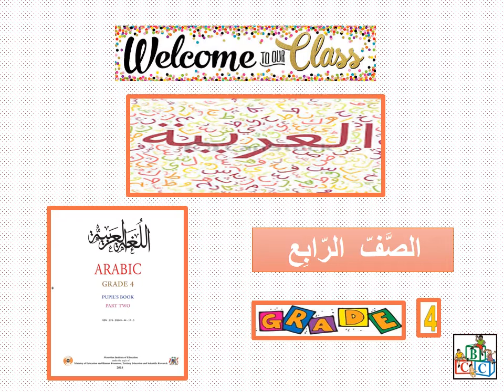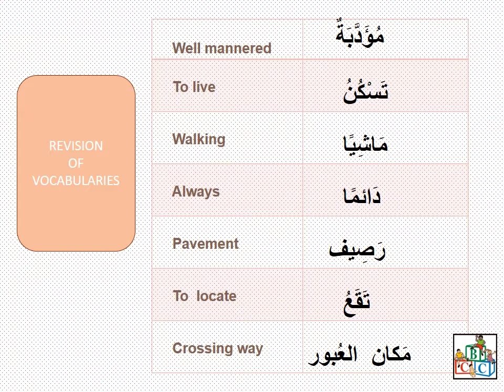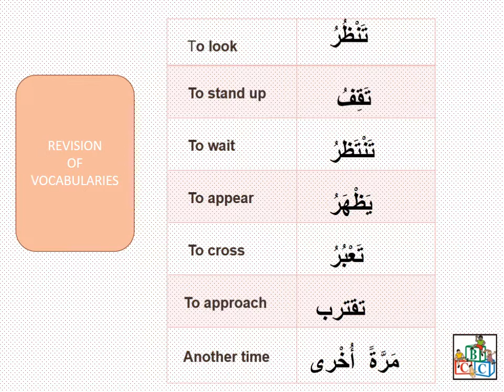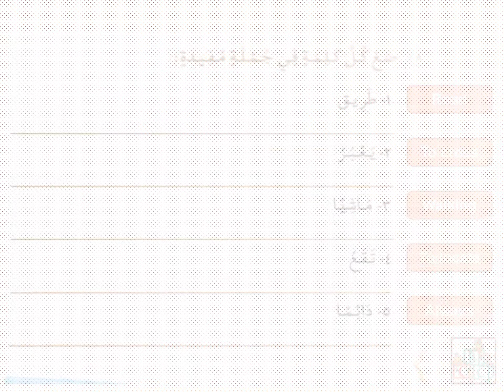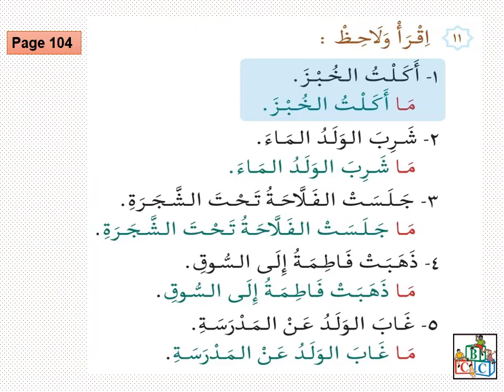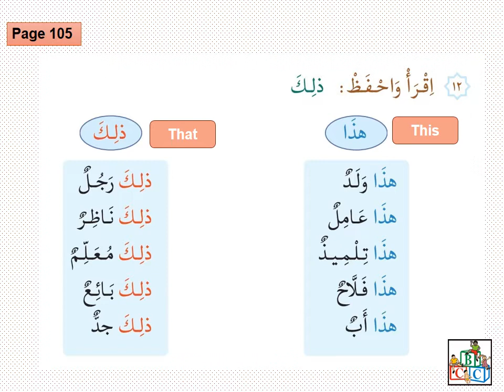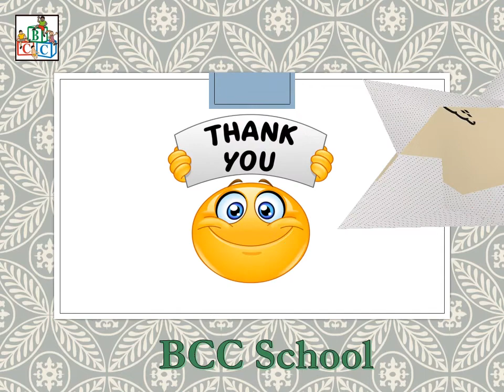BCC School Grade 4 Arabic (MIE Part 2) Friday 08.05.2020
We are physically away from each other due to COVID 19. However, socially and emotionally we are closer than ever. That is why COVID 19 could not make our kids stop learning. The school management and teaching staff members are working hard from home so that our children can continue learning. Here is a video for Grade 4 Arabic (MIE Part 2). Enjoy learning from home with BCC School. Stay Safe.